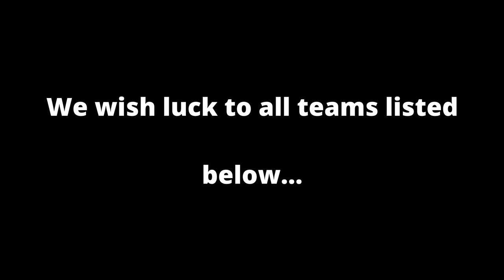Canadian International Airshow | PTFS Trailer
April 23rd + 24th

Edited By Tango